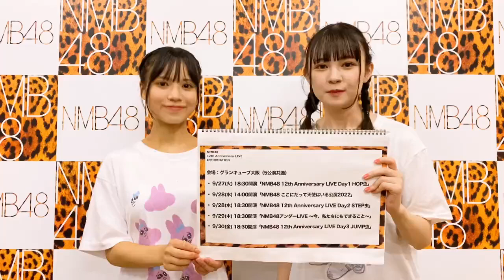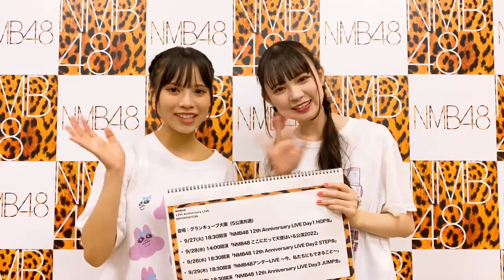『NMB4812thAnniversaryLIVE』9月27日(火)~30日(金)開催 NMB48 隅野和奏 佐月愛果 2022.08.11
💫 9月27日(火)~30日(金)開催 💫
    ＼  inグランキューブ大阪  ／

あいぴとわかにゃんがライブの見所をご紹介🎪✨

⏰受付期間：〜2022年8月14日(日)23:59まで！！